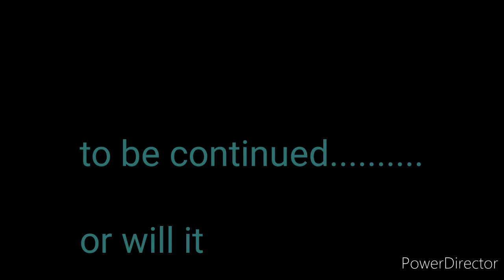Those 3 ninjas mythologys: Armadillo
This took me 3 days to edit lol

This vid has the best editing in the world